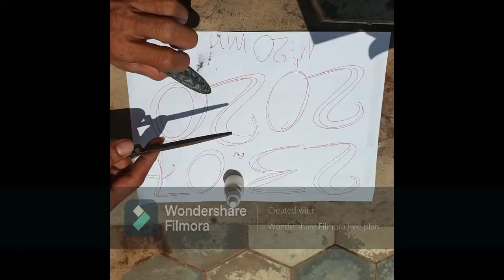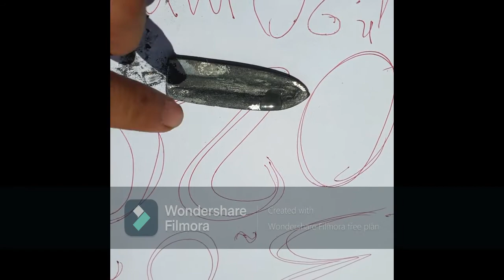សំណរខ្មៅ និង លង្ហិនខ្មៅ